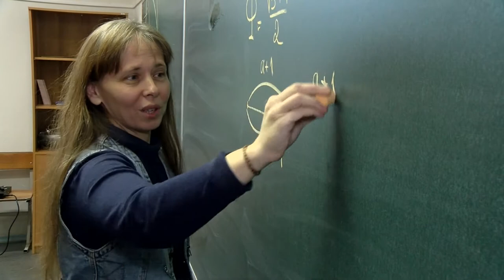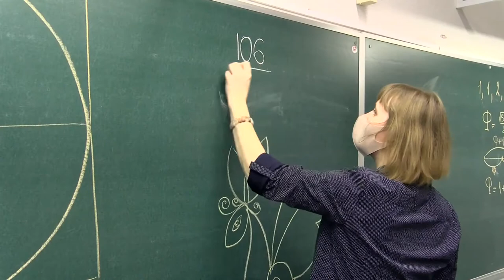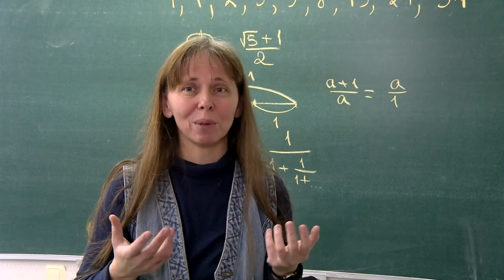День Фибоначчи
23 ноября в мире отмечают День Фибоначчи. Имя этого великого учёного носят золотая спираль, золотое сечение и золотой прямоугольник. А числа Фибоначчи до сих пор будоражат умы математиков.